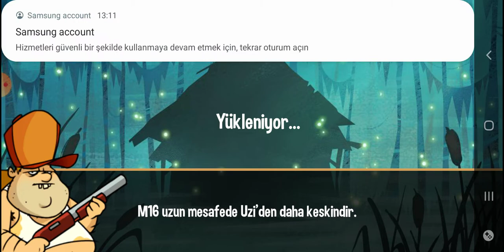SİVRİSİNEK CEHENNEMİ! - SWAMP ATTACK 3. SEZON 3. BÖLÜM